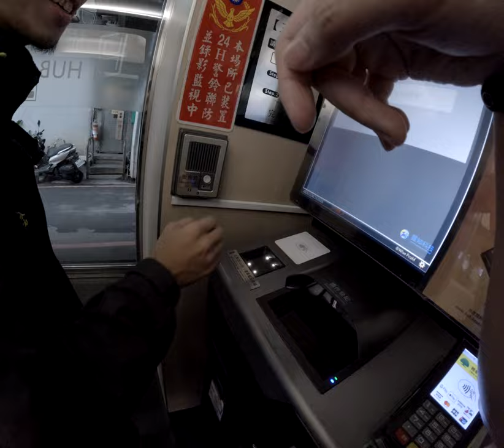「藝術導演夢幻漂移！場景亂七八糟，旅館租借資金短缺，笑爆你的肚子！」